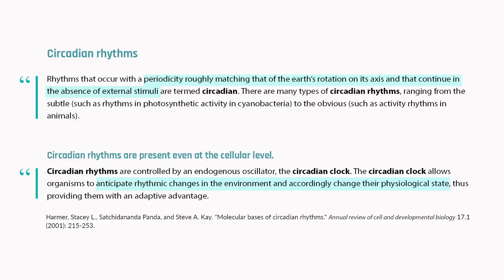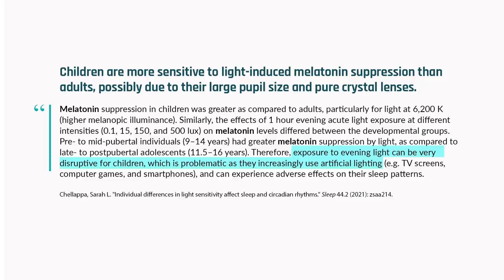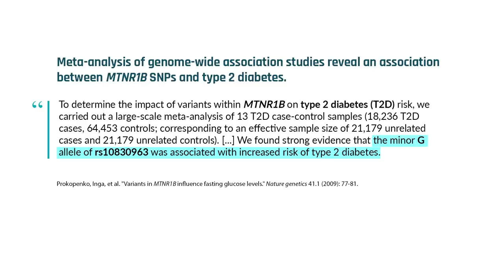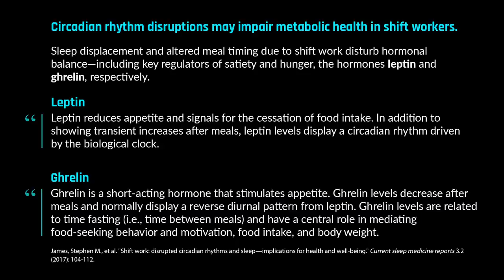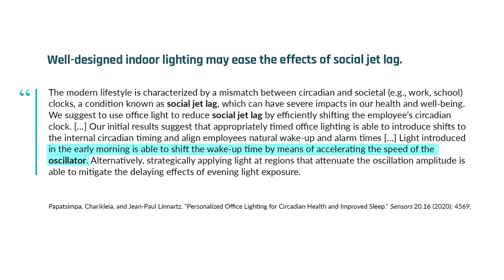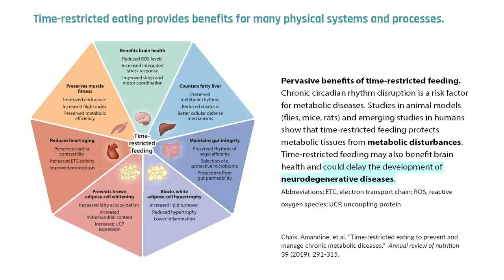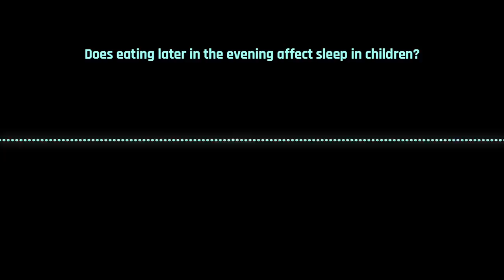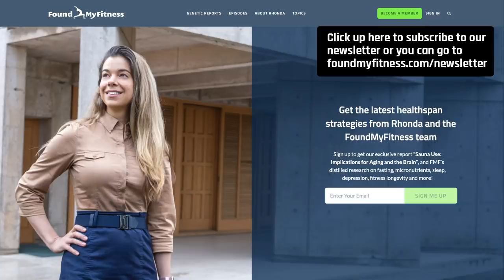Dr. Satchin Panda on Circadian Insights into Exercise Timing, Melatonin Biology, and Peak Cognition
Dr. Satchidananda (“Satchin”) Panda is a professor in the Regulatory Biology Laboratory at the Salk Institute for Biological Studies. His work focuses on chronobiology, the study of the day-night cycles that drive the multifaceted activities of the human body, using genetic, genomic, and biochemical approaches. He is an expert on circadian rhythms and a pioneer in the field of time-restricted eating. A priority for Dr. Panda when designing his studies is to identify strategies that positively impact public health.

Circadian rhythms, the body’s 24-hour cycles of biological, hormonal, and behavioral patterns, modulate a wide array of physiological processes, including the body’s production of hormones that regulate sleep, hunger, and metabolism, ultimately influencing body weight, performance, and susceptibility to disease. Circadian rhythmicity may have profound implications for human healthspan.

When and how much we sleep, eat, or exercise (and these activities’ effects on our health) are intrinsically linked to our circadian rhythms.

00:00:00 - Introduction
00:01:06 - Intro to circadian rhythms
00:08:05 - Light and sleep
00:16:15 - Melatonin for sleep
00:21:51 - Eating near bedtime
00:28:50 - Shiftwork and jet lag
00:40:45 - Afternoon napping
00:42:40 - Making lighting healthier
00:46:55 - Time-restricted eating
00:57:49 - Dr. Panda’s ongoing study
01:03:33 - Dr. Panda's personal lifestyle
01:11:56 - Exercise timing and caffeine

Become a FMF Premium Member to receive exclusive podcasts, emails, and more